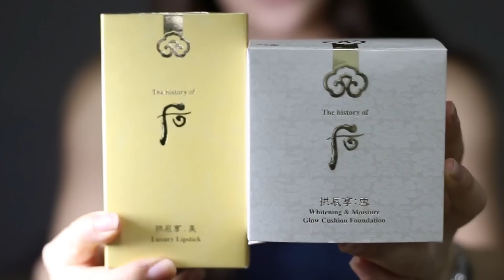REVIEW : The history of Whoo Cushion & Luxury Lipstick คูชั่นที่เลิศและเลิฟมาก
จ๊ะจ๋าใช้คูชั่นของ The history of Whoo มาสักพักแล้วทนไม่ไหวแล้ว ชอบจนต้องรีวิวเลยค่ะ ออกแนวเห่อมากด้วยจริงๆ ไปดูกันค่ะว่าเค้ามีคุณสมบัติอะไรยังดี ดีมากน้อยแค่ไหน

ติดตามผลงานจ๊ะจ๋าได้ที่